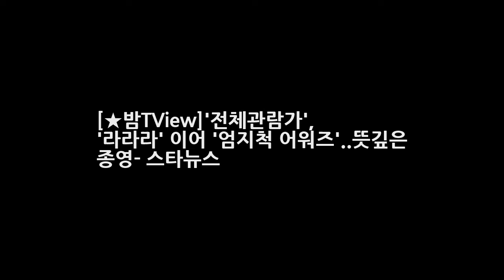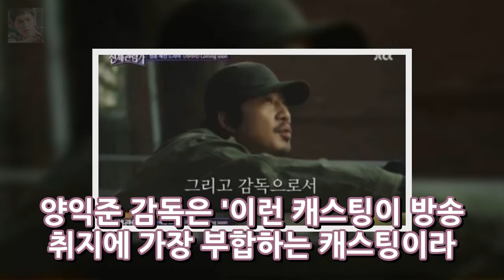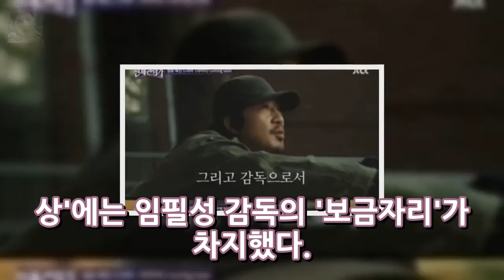[★밤TView]전체관람가 라라라 이어 엄지척 어워즈..뜻깊은 종영- 스타뉴스 엔터테인먼트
사진=전체관람가 방송화면 캡처 전체관람가의 마지막 영화인 라라라와 스페셜 시상식 엄지척 어워즈를 공개하며 종영했다. 24일 오후 방송된 종합편성채널 JTBC 예능 프로그램 전체관람가에서는 10번째 영화이자 마지막 영화인 양익준 감독의 라라라가 공개됐고 스페셜 시상식 엄지척 어워즈로 마무리했다. 이날 방송에서는 독립영화계의 총아로 불리는 양익준 감독의 독립영화 라라라가 공개됐다.